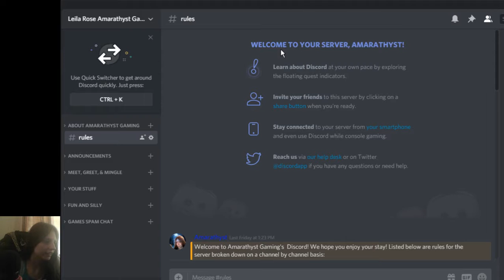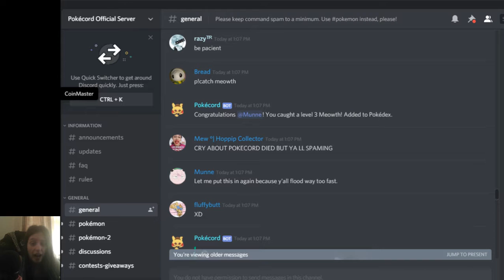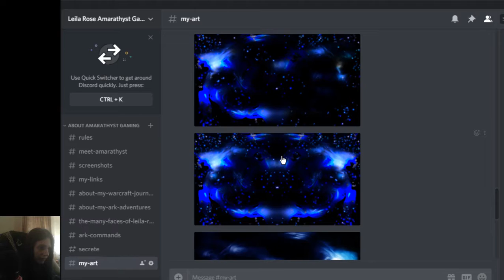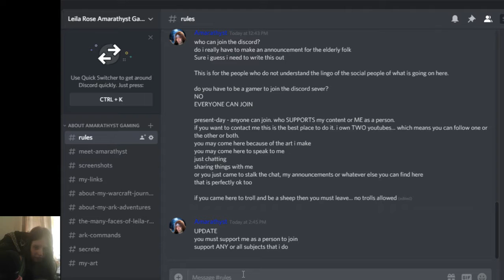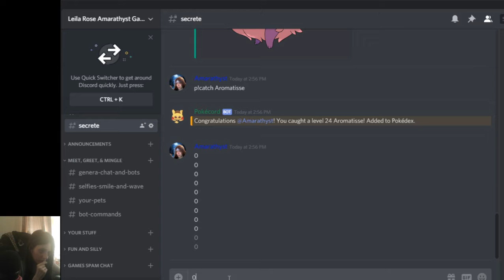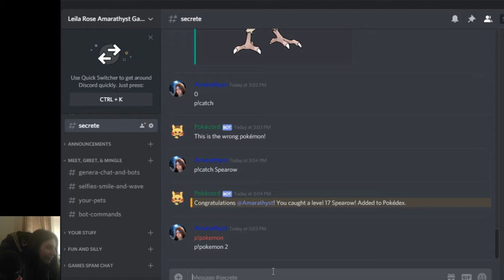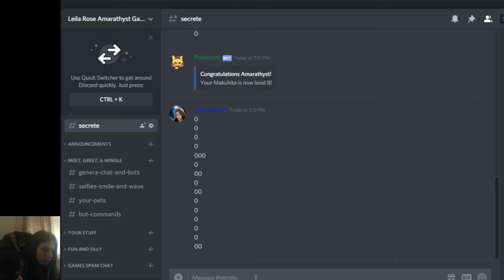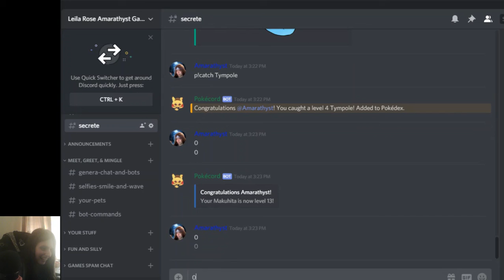showcasing my discord server, my personality and the pokecord bot gmae (fun and more fun)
new video processing... an hour long video because i thought OBS stopped recording... after i thought i shut OBS off. I played some pokecord game :)

ABOUT THE CHANNEL:
Light Language
Guided Meditations